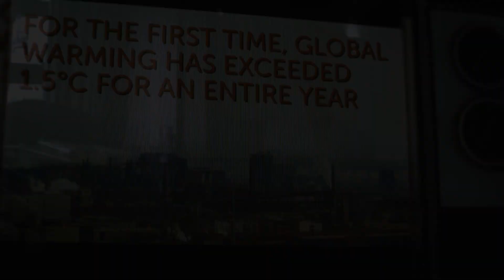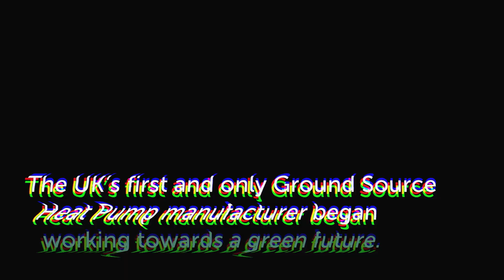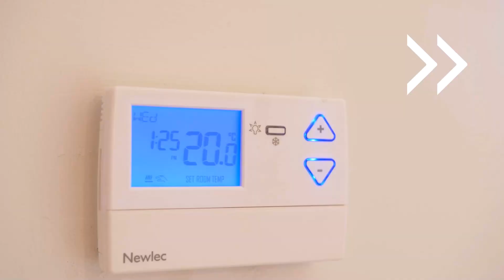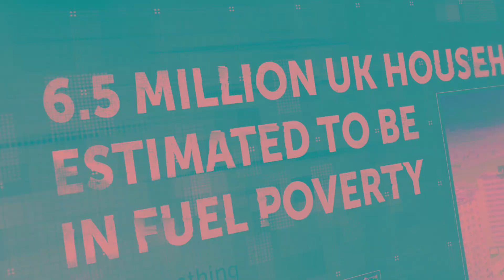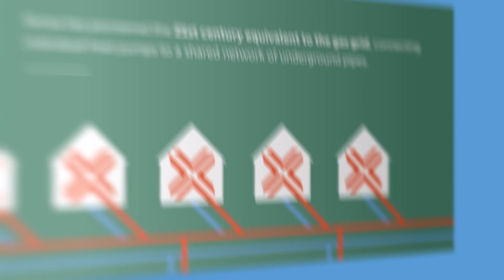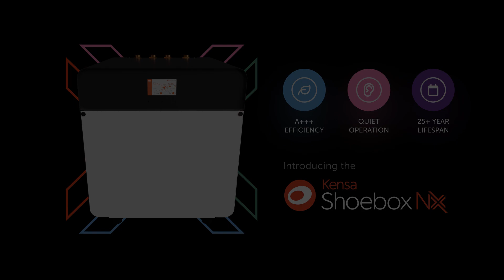The story of heating - the NeXt generation is here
2024 is the year we unlock the decarbonisation of home heating and cooling.

Find out more about the biggest transformation in home heating since the conversion to gas 50 years ago